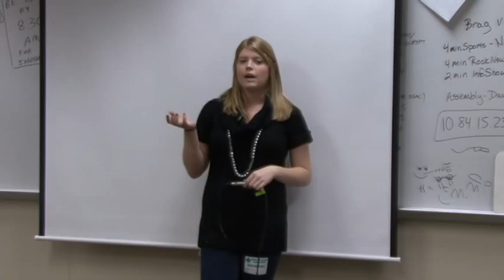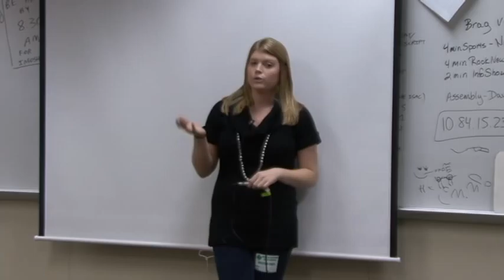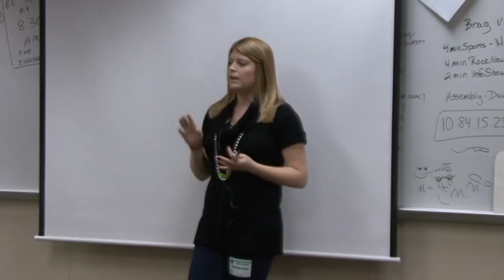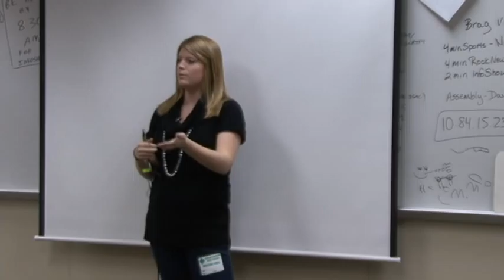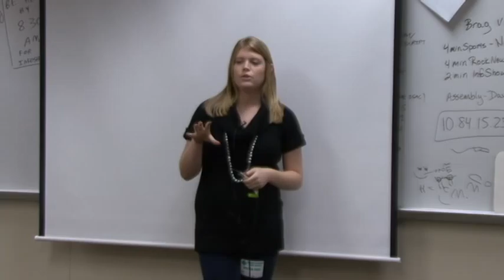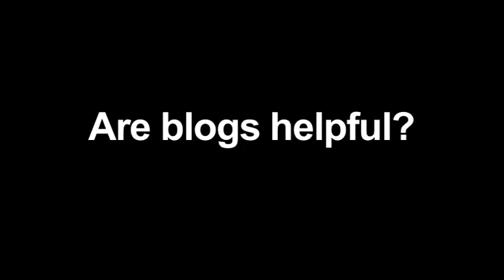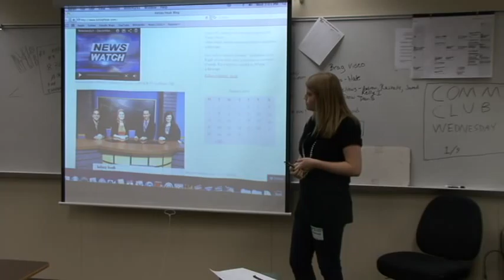Kelsey Hoak Speech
A past Coffman student came in for Communications club to talk about her year in OU and everything she's done in the past 2 years.